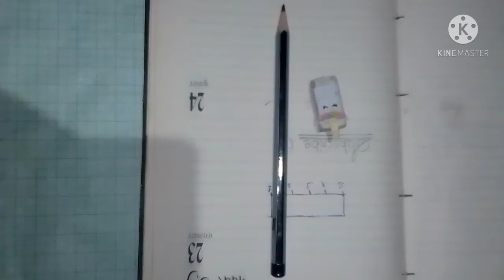my unicorn school set made by khushi